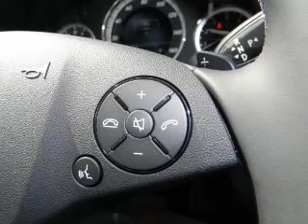2013 Mercedes-Benz E-Class - W Atlantic City NJ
Year: 2013
Make: Mercedes-Benz
Model: E-Class
Trim: 4dr Sdn E350 Luxury 4MATIC
Engine: 3.5LV6 Cylinder Engine
Transmission:
Color: Gray
Mileage: 6
Address:
7018 Black Horse Pike